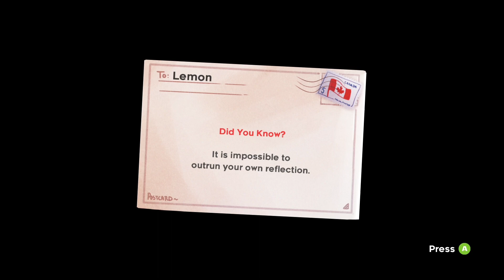TOGETHER WE’RE STRONGER!! | Celeste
In Episode 4 of Celeste we take on the second last level in the game where we must try our best become friends with Evil Me, doing this should give us the strength we need to finish the climb and reach the peak of Celeste Mountain…

Thank you for the support recently and if you enjoy this kind of content you can find me on these other platforms:

VOD’S Channel: ​⁠​⁠​⁠@KingLemonVODs

Music used in Video: Celeste Soundtracks

0:00 Intro
0:57 Just chatting with Theo
12:07 We are dreaming again arn’t we
15:30 We fell down…
24:50 Welp now she’s angry again
30:30 Working Together!
34:54 Outro